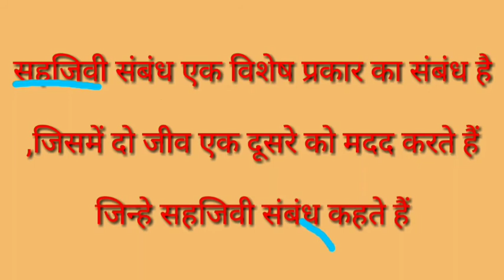सहजिवी संबंध क्या होते हैं। सहजीवी संबंध किसे कहते हैं। sahjivi sambandh kise kahate hain ||sahjeevi